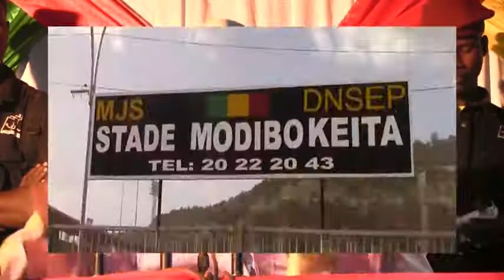FAROUK SANAYELE 2018 PUB IQUIMAL-DINE